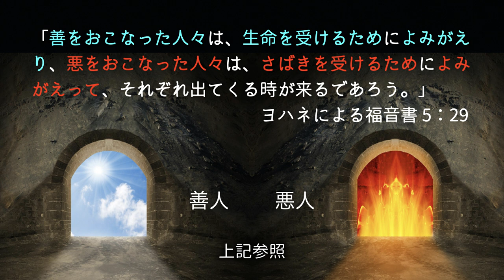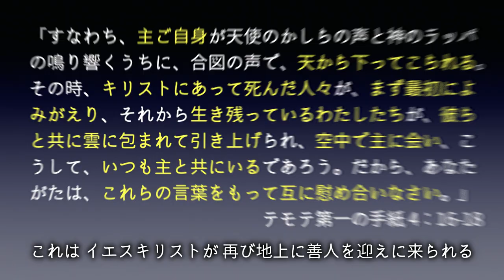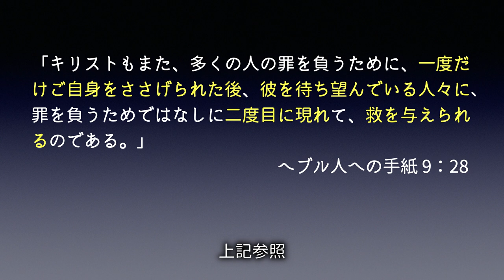【字幕】第一の死と第二の死とは？ （7分）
聖書の中では、人間の死について驚くべき事が記されてあります。